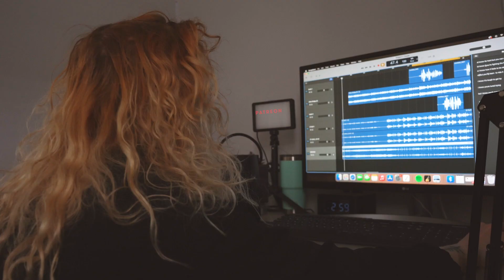New series: Inside Inspiration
Welcome to Inside Inspiration - a new series following my songwriting journey 💓 I want to bring you along to writing sessions so you can see what really happens in the room… the creative highs, challenging lows and everything in between! Be it a heatwave, broken trains or lyrical frustrations getting in the way! Why a paywall? Well i ude the money to get to those writing sessions and to make the music! I hope you enjoy what I have to share with you 🥰